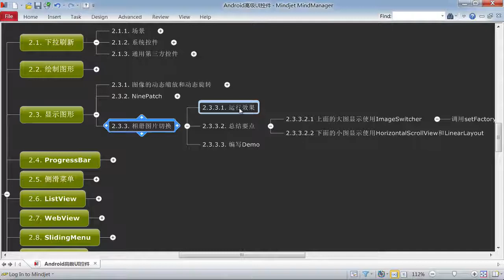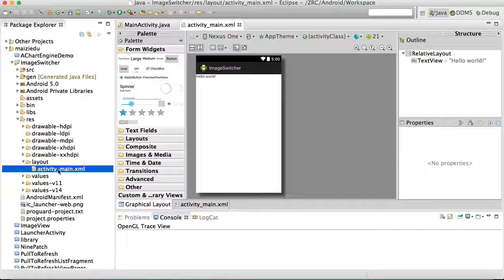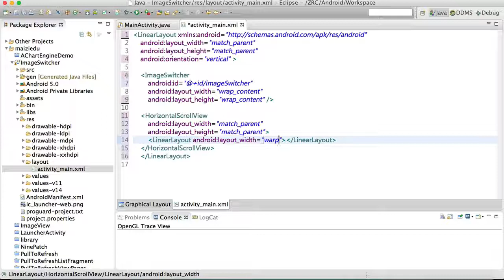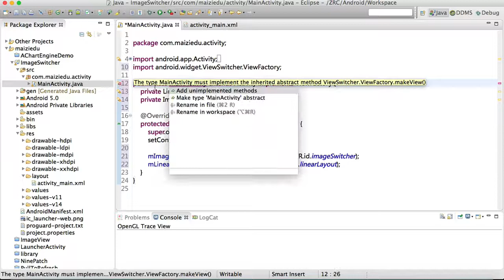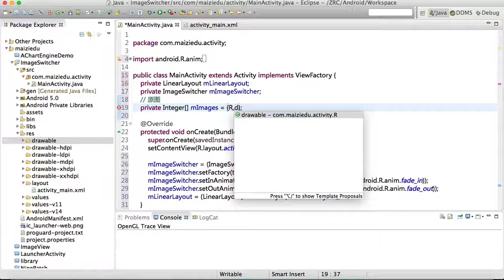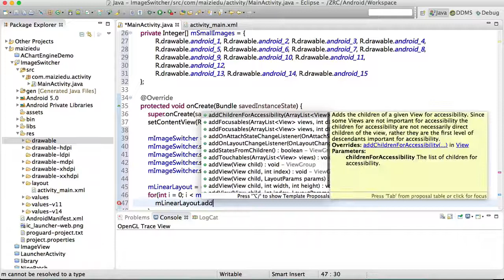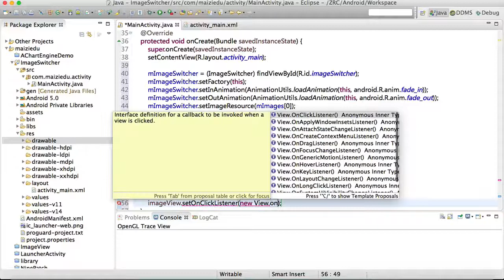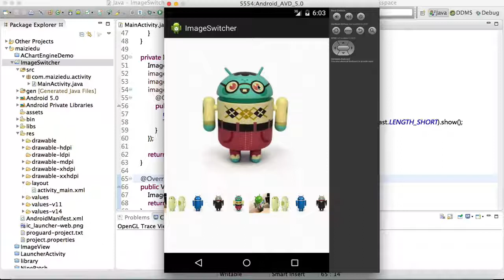Android 高级Ui8 07 使用系统控件ImageSwitcher和HorizontalScrollView实现相册图片的